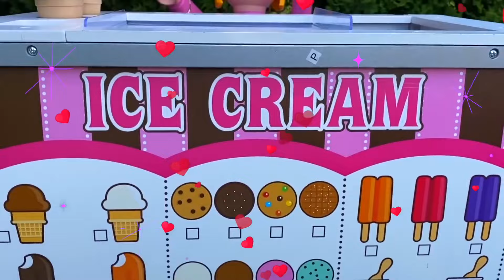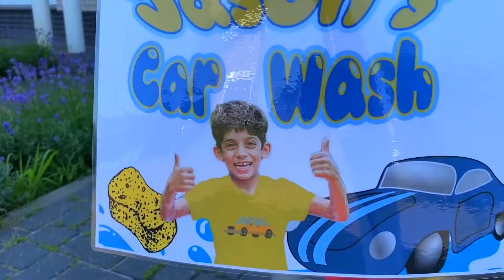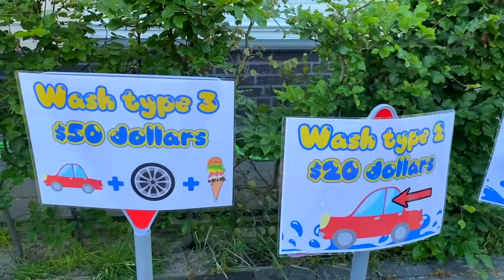Jason berpura-pura bermain cuci mobil dengan mainan pembersih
Jason ingin membeli es krim, tapi dia tidak punya uang. Alex memiliki mobil cantik. Jason berpura-pura bermain cuci mobil dengan mainan pembersih. Jason mendapatkan uang dan membeli es krim!